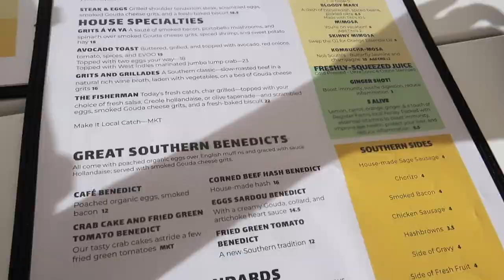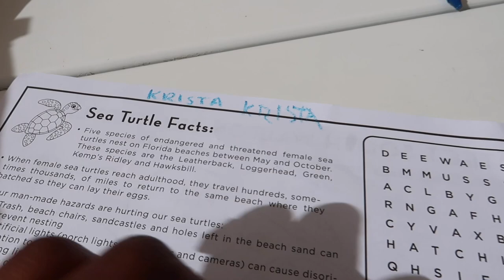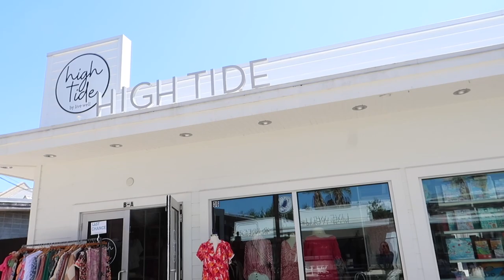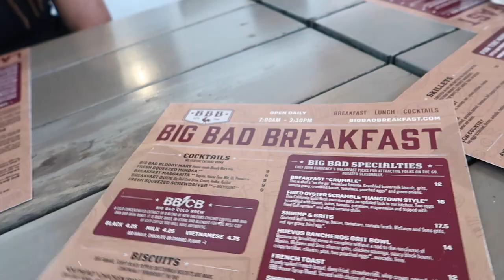30A VACATION 2023 VLOG | What We Wore, What We Ate & What We Did | Krista Bowman Ruth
Welcome to days 2-5 of our family vacation to 30A! I hope you enjoy this vlog! We had such a great time there and look forward to the next time we can get back down there!
However, gifted products may appear. Gifted products will be disclosed if featured.
THIS VIDEO IS NOT MADE FOR CHILDREN. All of the videos on my channel are solely made for women, mothers & homemakers of legal age and any adult male who wants to watch!
+ IN THIS VIDEO +
- My Red Striped Coverup
- Stripe Blanket
- My sunglasses
- Margot's Swimsuit
- Margot's Sandals
- Sebastian's Swim Trunks
- Sebastian's Rash Guard
- Sebastian's Sandals
- Beach Tent
- Beach Umbrella
- Sebastian's Shark Polo
- Margot's Navy Floral Dress
- My Brown Sandals
- My Linen Shorts
- Compact Travel Stroller
- Navy Pool Bag
- My new dress is from Hide Tide. They aren't online.
- Sebastian's Red Top
- Sebastian's Lobster Shorts
- Sebastian's Navy Loafers
- My Black Dress
- My Slippers
- My Black Handbag
+ MY EQUIPMENT +
- EDITING SOFTWARE: IMOVIE and/or FINAL CUT PRO
HI EVERYONE! I'M SO GLAD YOU FOUND MY CHANNEL! I HOPE YOU WILL STICK AROUND BECAUSE I WOULD LOVE TO HAVE YOU AS A NEW SUBSCRIBER! HERE YOU CAN FIND TONS OF VIDEOS THAT INCLUDE, VLOGS, ROUTINES, TAGS, HOME DECOR, CLEANING AND OTHER LIFESTYLE CONTENT! ~KRISTA
kristabruth

LET'S COLLAB!